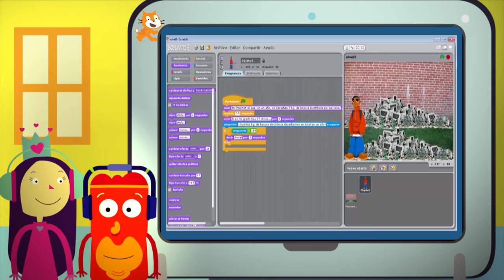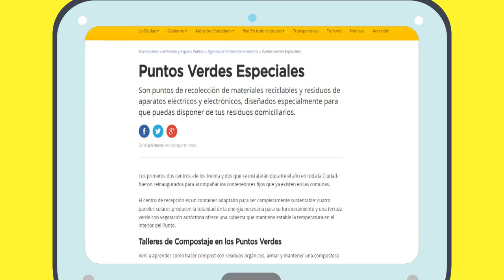Serie Neti y sus ciberamigos: ¿Cómo generar un juego de preguntas y respuestas con Scratch? Nivel 3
​Mientras Coco Loco y Ada reflexionan sobre la importancia de cuidar los equipos para evitar que se genere basura electrónica, Ada tiene una gran idea: crear un nuevo desafío de programación. Utilizando los bloques de sensores y operadores entre otros, logra programar un juego de preguntas y respuestas interactivo con Scratch en el que se validan las respuestas de los usuarios.

El video es parte de los materiales de formación en Alfabetización Digital y Pensamiento Computacional.
La serie fue creada en el marco del Plan S@rmiento BA, con la participación de alumnos de escuelas primarias de gestión estatal de la Ciudad. Presenta contenidos de Educación Digital a través de animaciones y videojuegos.​